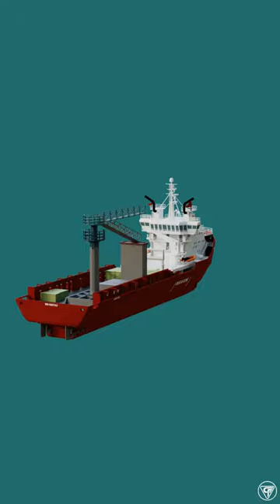Rescue Ship 3D model animation